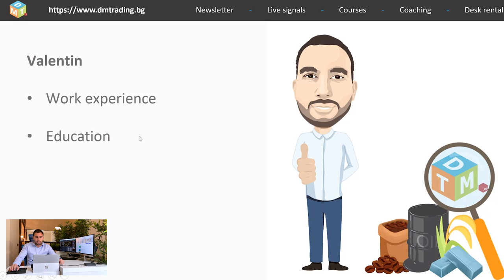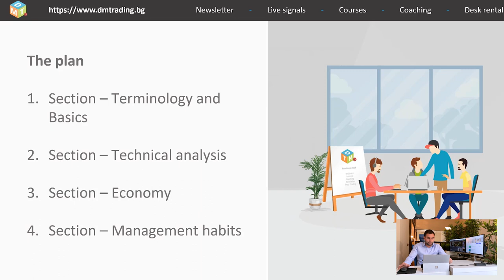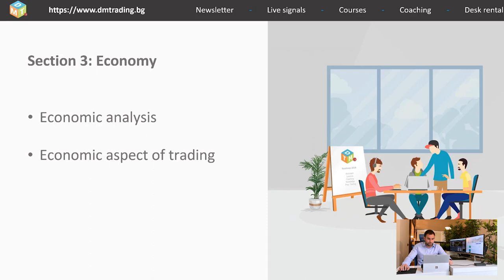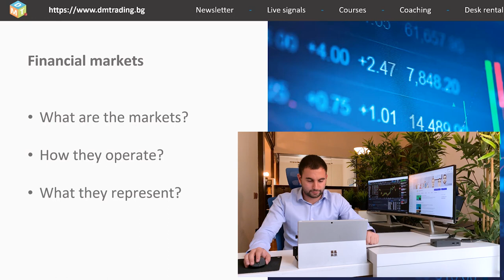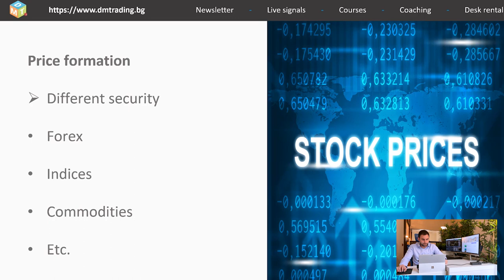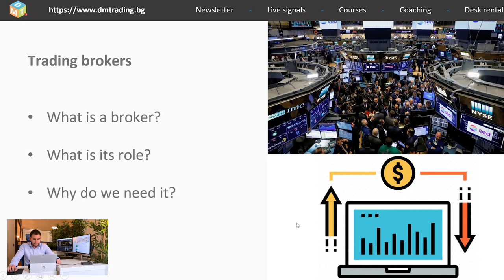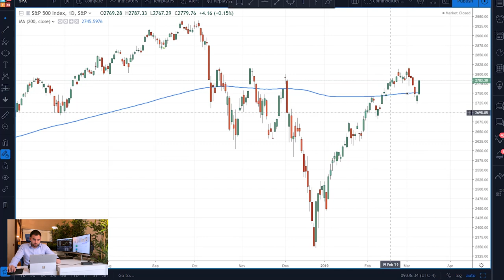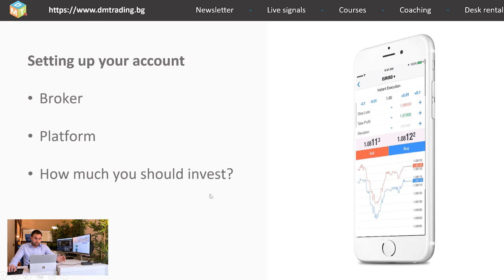Learn to trade - Beginner trading course | Lesson #1 - Introduction & Market basics [2019]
Would you like to learn how to trade? We strive to give you trading education and valuable knowledge. That is why we are happy to announce that we’ve prepared for you this FREE Beginner Trading course. In the course of several trading lessons, you’ll learn the basic things about the markets and how they operate. You will learn a few trading tools which can aid you in making the first steps in your trading career.
In this first trading lesson, we would like to introduce ourselves and inform you about the basic things you need to know about the markets - financial, stocks, commodities, indices. Start your journey with us and build your way to an additional income. Trading is a complex discipline and if you have any questions do not hesitate to ask them in the comments below the videos - we will do our best in answering you!

In it we will help you become a profitable trader and teach you how to be consistent and earn that passive income you’ve been searching for.

Except this course we do our best when it comes to FREE content:
- Follow our trading ideas, market lessons, market reviews and much more on our Youtube channel:
- Also join us on Telegram, where we share our trades based on the trading plans we post on Youtube and how we manage those trades
- If you are up for a good read while you are traveling to your job or chilling at home, you can check our articles with valuable market knowledge
• Check out our Twitter for some thoughts, inspiration or interesting market insights
• Or visit our Facebook page to learn more about us, our trading techniques, follow up on all the ideas and plans we have for the company and most importantly for you
• And if you want to share your thoughts on certain market news, economic events, technical analysis or you have a trading question to ask join us and our community in our discussion group